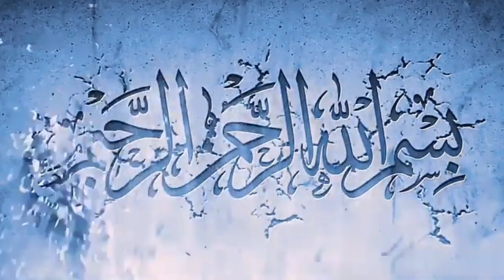How to wash unclean clothes | napak kapre |islamic videos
how to wash napak clothes | napak kapre |islamic videos

napak kapde ko pak kaise kare
napak kapde kaise dhoye
napak kapde kaise hote hain
napak kapde ko pak kaise kare mufti akmal
napak kapde ko dhone ka tarika
napak kapde pak kaise kiya jata hai
napak kapde kaise pak kare
napak kapre kaise dhoen
napak kapde dhone ka sahi tarika
kapde napak kab hote hain
kapde kaise dhoye hath se
how to wash napak clothes
mufti muhammad akmal bayan
mufti muhammad akmal latest bayan
napak kapdo ko paak karne ka islami tarika

napak kapde ko pak kaise kiya jata hai
napak kapde ko kaise dhoye,
napak kapde dhone ka tarika,
kapde napak kab hoti hai
kapde ko paak kaise kare,
kya kapde napak hota hai
napak kapron ko dhone ka tarika,
kapde ko dhone ka tarika,
kapde saaf kaise dhoye,
kapde ko dhone ka sahi tarika,
napak kapdo ko paak karne ka tarika,
kapde dhone ki machine mein kapde kaise dhoye,
napak kapde washing machine mein kaise dhoye,
washing machine mein kapde saaf kaise dhoye